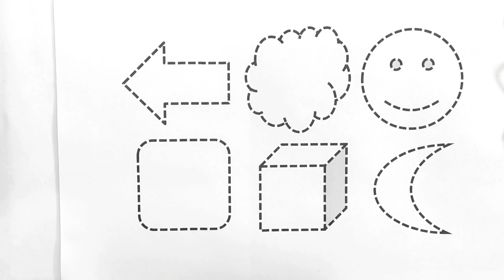Easy drawing shape, learn 2d shape for kids, nursery rhymes, preschoolers educational video - 115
easy drawing shape, learn 2d shape for kids, nursery rhymes, preschoolers educational video in hindi
drawing.easy drawing.farjana drawing academy.drawing video
Triangle
circle
heart
star
Pentagon
square
shapes

learn shapes
2d shapes
learn colors
2d shapes for kids
shapes drawing

2d shapes,2d shapes drawing,shapes drawing,drawing shapes,shapes,2d design drawing,drawing,drawing with shapes

2d design drawing easy
shape drawing
maths shapes 3d and 2d drawing
2d shapes for kids
shapes song
3d shapes drawing
drawing
drawing shapes
drawing tutorial
drawing lesson
drawing with shapes
portrait drawing
shape design
shapes
basic shapes
shapes drawing
drawing basics
drawing sapes
drawings
drawing for kids
drawing techniques
face drawing
drawing videos
pencil drawing
drawing tutorial
drawing lessons for kids
simple drawing
drawing pictures
cute drawings
drawing easy
pencil drawing easy
kids drawing
drawings
girl drawing
drawing sketch
sketch drawing
scenery drawing
farjana drawing
noman's drawing
drawing drawing
naim drawing academy
charcoal drawing
preschool
learning videos for kids
kids videos
learning
video for kidspreschool learning video,learning for kids,toddler learning videos,toddler
learning video
learning videos
kids,kids video
preschool learning
learning video
kids learning
for kids